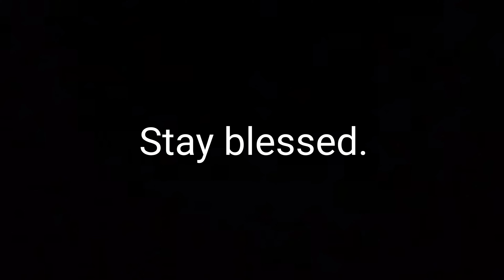Graveyard shift at St James the greater, Oak-in-charnwood.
just a short investigation in a graveyard with the hopes of catching paranormal activity and asking about the horned God Cernunnos.